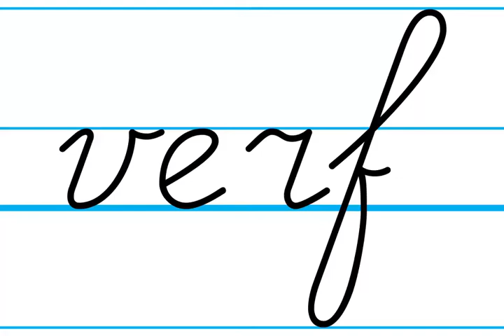Schrijven werkboek blz. 22: verf